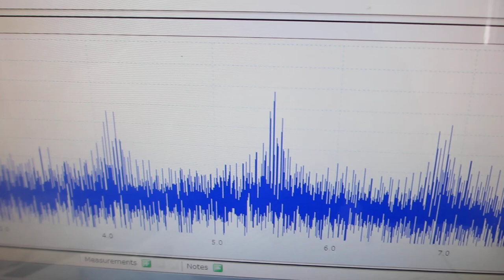メガヘルツの超音波発振による、表面弾性波のダイナミック制御実験